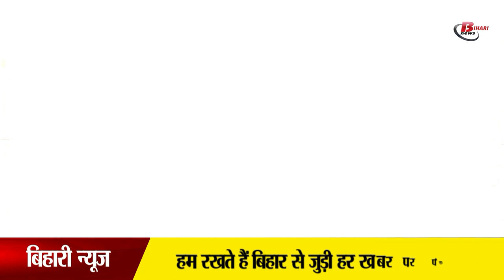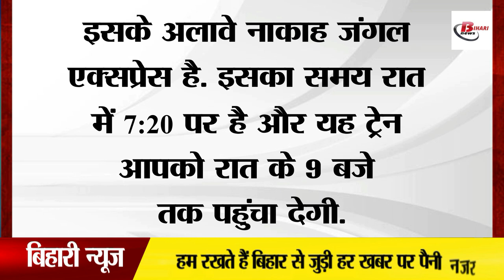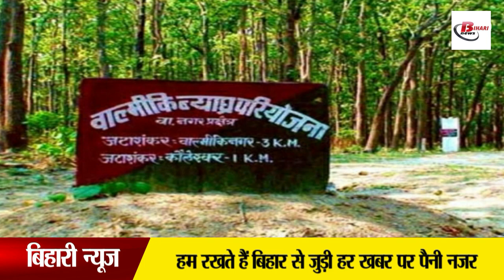ऐसे जा सकते हैं पटना से वाल्मीकिनगर; जानिए ट्रेन, बस और गाड़ी से जुड़ी जानकारी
In today's video we will talk about Valmiki Tiger Reserve. The Valmiki Tiger Reserve of Bihar attracts tourists a lot. Who would not like the beauty of VTR i.e. Valmiki Tiger Reserve situated in the lap of nature. During tourism here, the sight of tigers seems most special to the animal lover and attracts them. This forest is full of different species of plants and animals. VTR is known for its natural beauty. Let us tell you that VTR is a perfect destination from the point of view of your vacations or picnic spots and shooting.